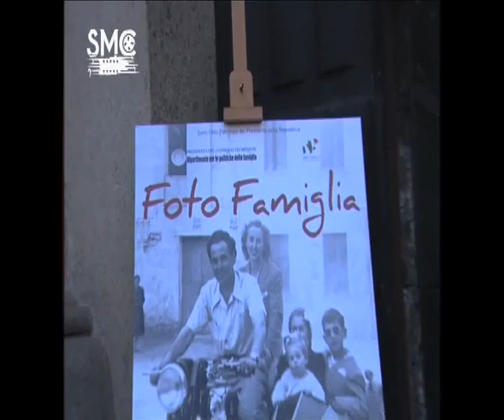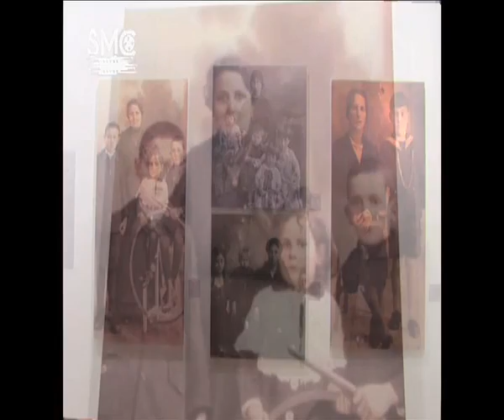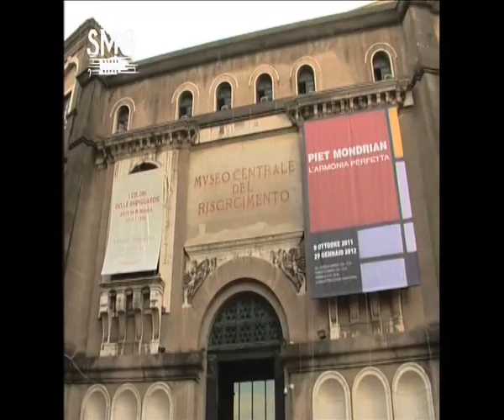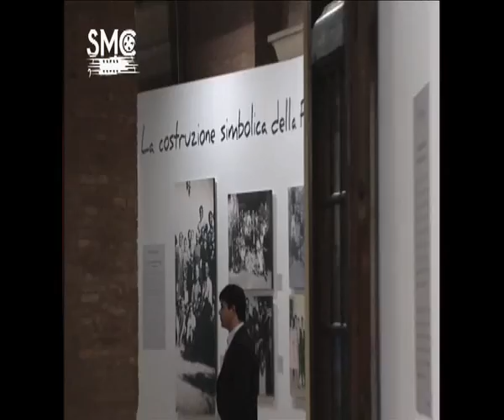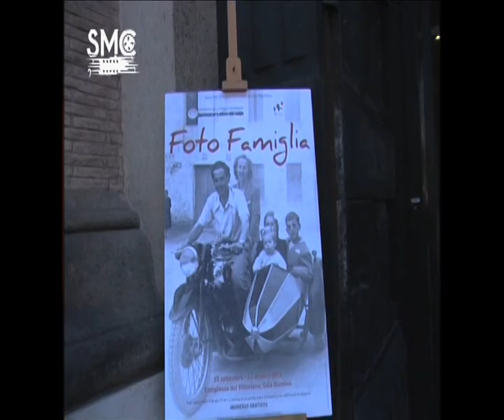Mostra Foto Famiglia 22/09/2011 - Sala Giubileo - Vittoriano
La mostra "Foto Famiglia", ospitata al Complesso del Vittoriano dal 23 settembre al 23 ottobre 2011, attraverso un centinaio di fotografie dal 1861 ai primissimi anni '60, propone i vecchi album fotografici custoditi nelle case di tutti gli italiani che raccontano i momenti più intimi e importanti della vita di ciascuna famiglia: matrimoni, nascita dei figli, scene di vita casalinga, gite, feste e cerimonie. Stili e modi di fotografare che, provenendo da ogni area del Paese, danno conto degli usi e dei  costumi della vita quotidiana del popolo italiano di quegli anni.